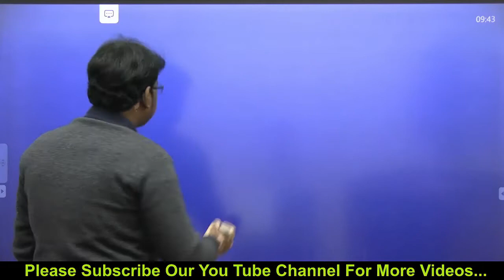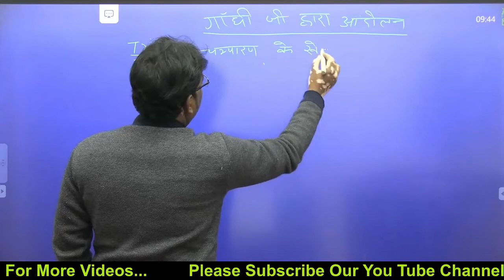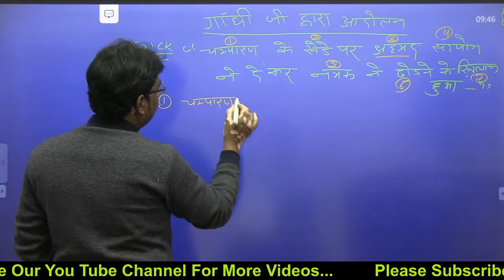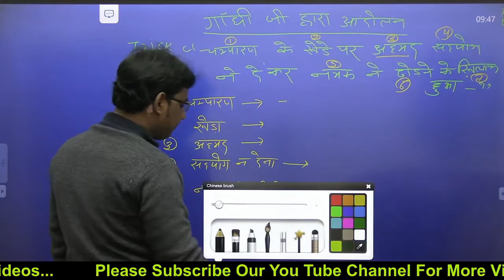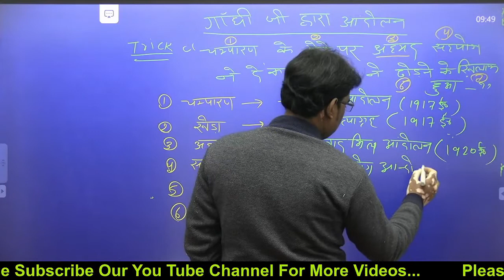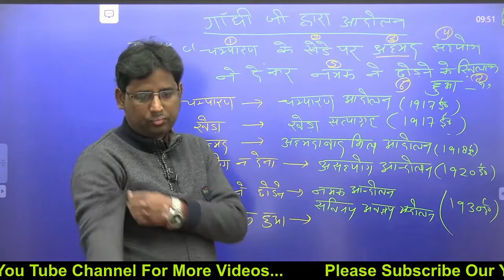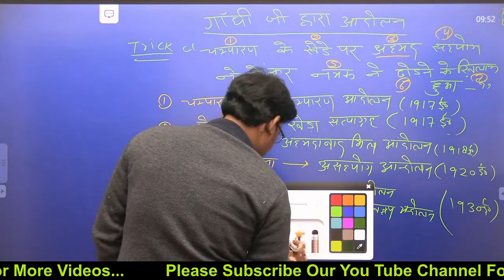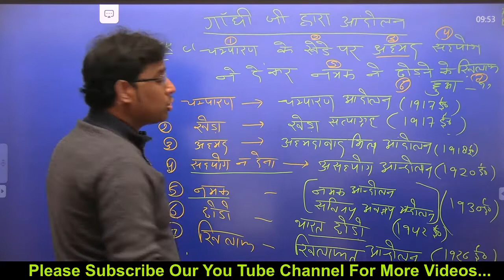Gk short tricks | गाँधी जी के आन्दोलन |GANDI JI KE ANDOLAN || Science Gk Trick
दोस्तों नमस्कार,

GANDHI KE ANDOLAN
gk short tricks in bengali,
gk short tricks in telugu,
gk short trick praveen kumar,
gk short tricks in english,